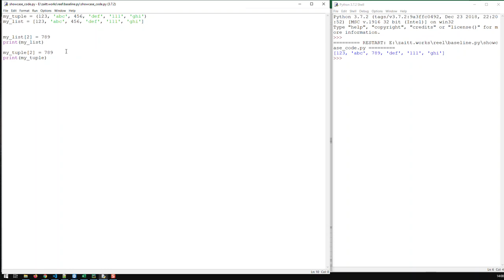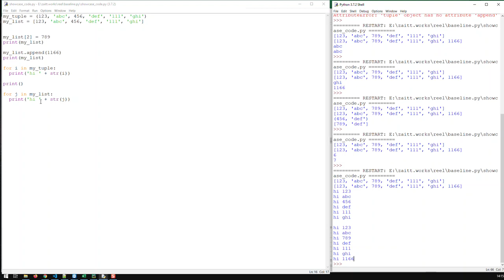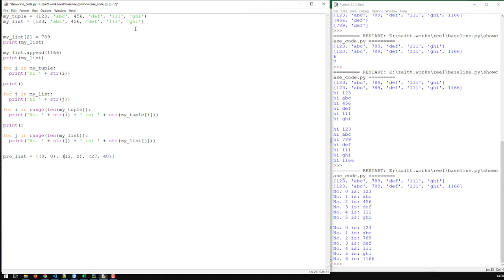Tuples & Lists | Learn Python From Scratch 15 | Kovolff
Tuples and Lists are very similar but have one major difference.

Tuples are immutable. This means that they cannot be modified.
Lists on the other hand are mutable, meaning they can be easily modified, extended or reduced.

Apart from that the handling of both tuples and lists is very similar. Both have a lot of common functions aka methods.

The immutability of tuples renders them faster to iterate through than lists.
Tuples are best used when the data in them is not to be modified.

Generally there is an unwritten rule stating that tuples are used for heterogeneous data whereas lists are best utilized for homogenous data

As you have seen when querying SQLite, Python returns a list of tuples.
i.e. [(‘john’, ‘smith’, 28), (‘Jane’, ‘Brown’, 34), …]

The list is homogeneous in that each element is a row from the database. However each tuple is heterogeneous,  as each element represents  a different field in the database i.e. first name,  surname and age.